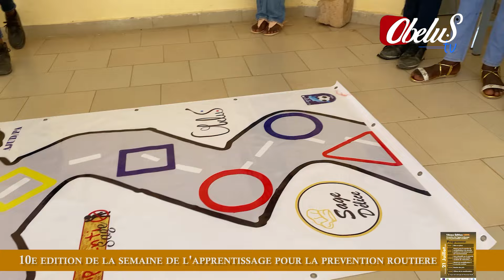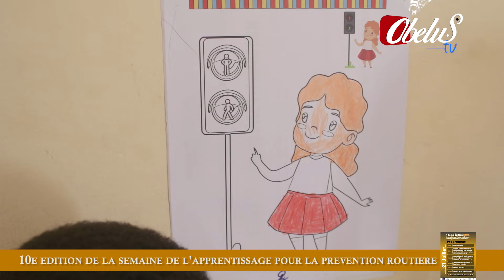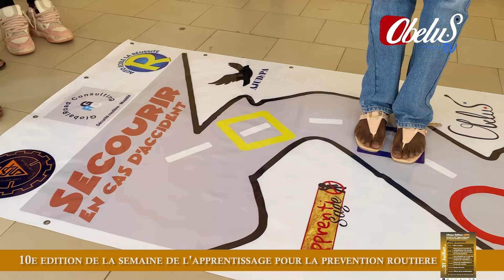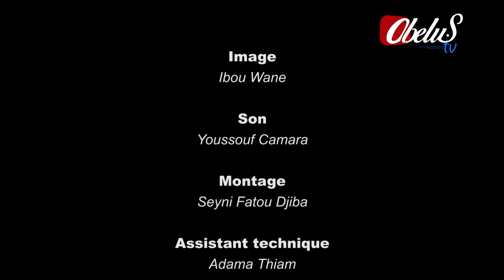10eme édition de l'apprentissage 2024